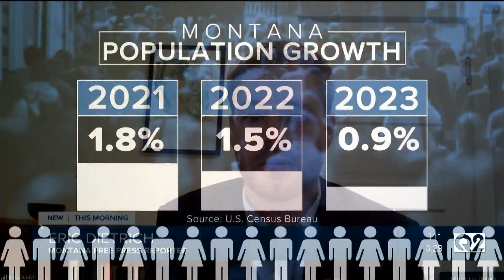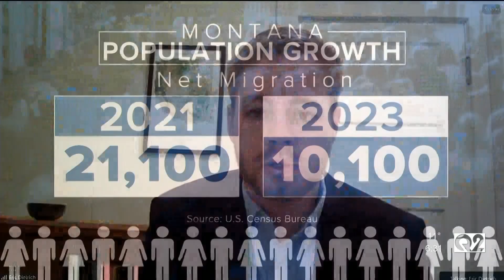Montana population growth slows